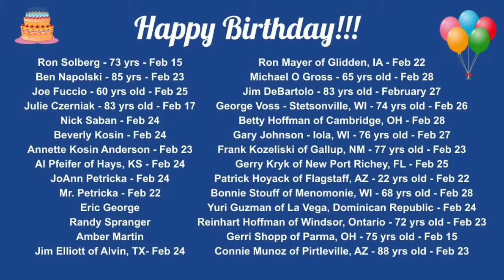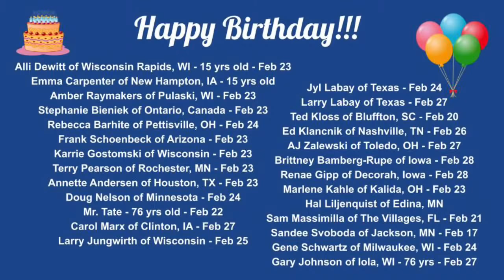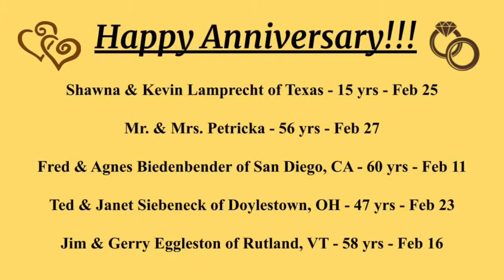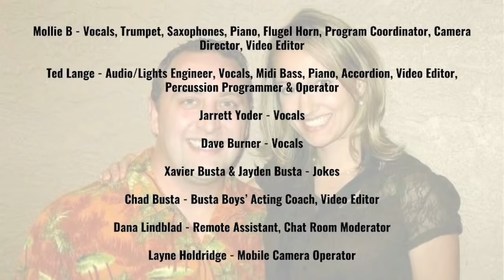2-23-21 Mollie B Variety Show with Ted Lange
Mollie B Variety Show with Mollie B & Ted Lange 2/23/2021

Wish to tip Mollie B & Ted?

Songs Performed:
Baby I'm Yours
Blue Spanish Eyes
Faded Love
I Will Always Love You
Jambalaya
Pineapple Princess
Stolling Girl
What a Friend We have in Jesus
Apples, Peaches, Pumpkin, Pie
Bei Mir Bist Du Schoen
Blue Skirt Waltz
Can't Help Falling in Love
Cowboy Sweetheart
Dance, Dance, Dance
Do You Know You Are My Sunshine
Doghouse Polka
Ellen Polka
Friedlichzeit - Lamers Family
Green Grass Polka
I Saw Your Face in the Moon
It's a Lovely, Lovely World
Julida Polka
Kufstein Lied
LOVE
Music, Music, Music
Polish Polka Medley
Put Your Arms Around Me
Red Apples Polka
The Wildwood Flower
Top of the World
When I saw Her Standing There
When You Say Nothing at All
Zosia

Skits:
Busta Boys
Dollie B & Fred Tange